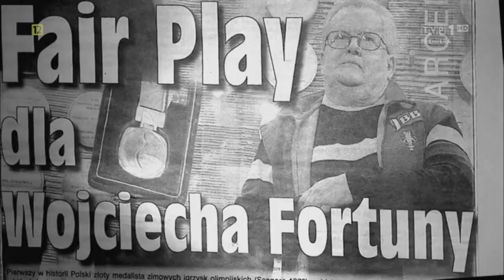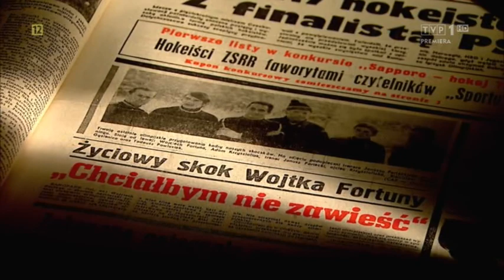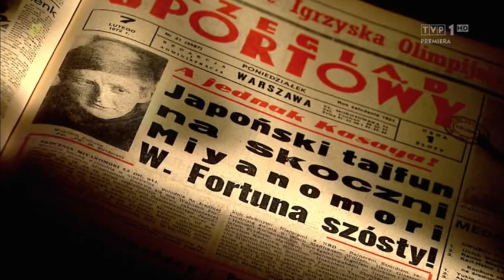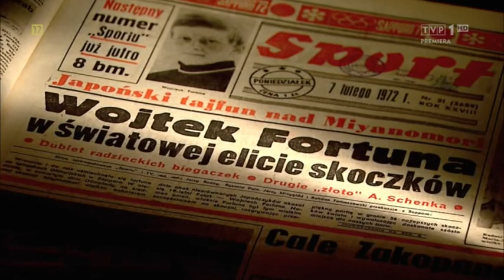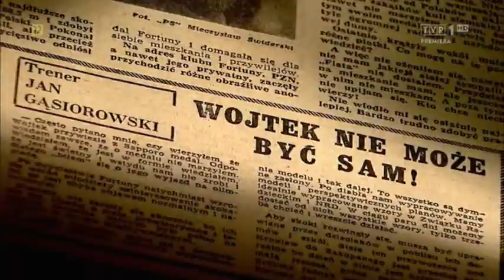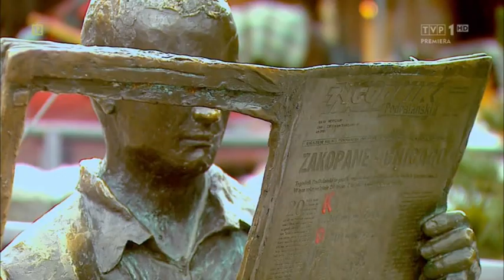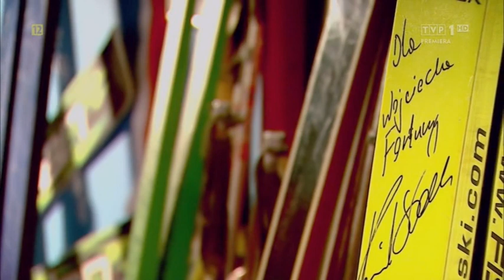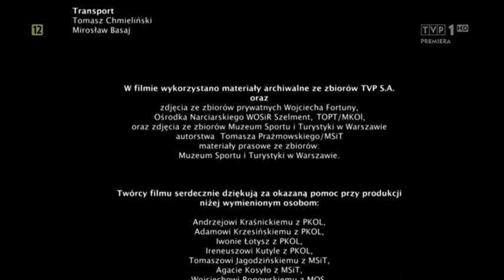Mistrzowie - Wojciech Fortuna (2018)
Dokument o Wojciechu Fortunie.